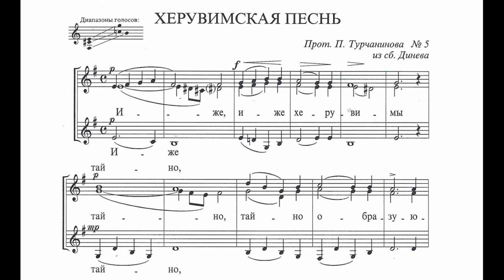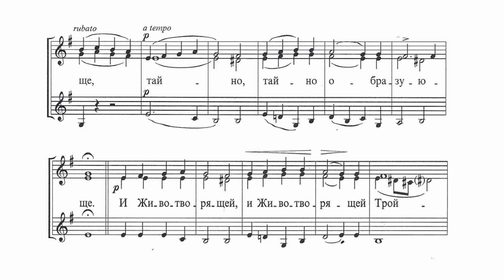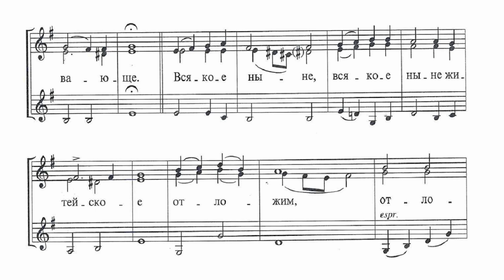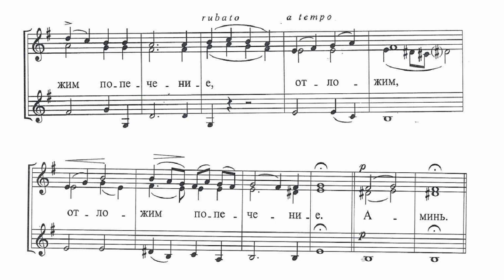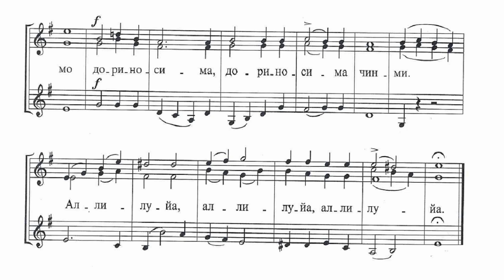прот. П. Турчанинов Херувимская песнь №5 из сб. Динева (перел. С. Потокиной)